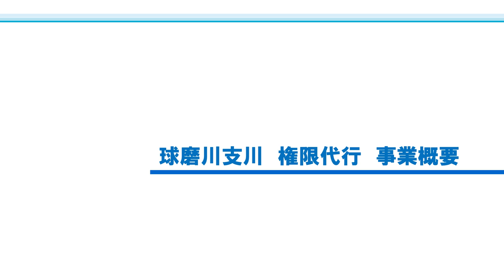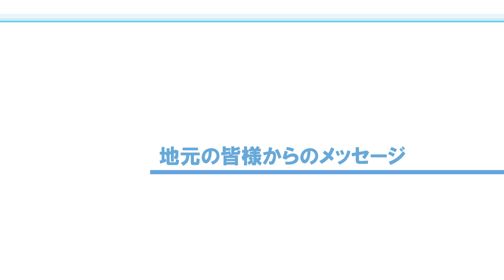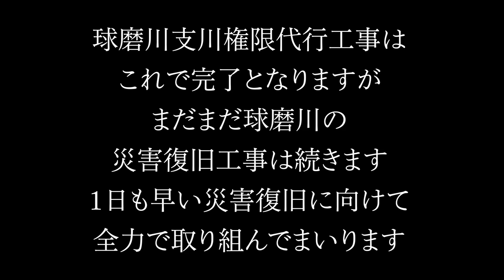球磨川支川権限代行工事 工事報告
令和５年５月２７日（土）に球磨川支川権限代行工事完成式を球磨郡球磨村にある「石の交流館やまなみ」で開催しました。
令和２年７月豪雨により被災した、熊本県が管理する球磨川中流部支川（市之俣川、告川、川内川、中園川、庄本川、芋川、那良川、鵜川、小川の９支川、計１４０箇所）の権限代行工事による災害復旧が完了したため、熊本県へ引継ぎを行いました。
完成式では工事報告として事業概要と地元の皆様からの声（くまモンからのメッセージあり）を併せた動画を作成して放映しました。
球磨川支川権限代行工事はこれで完了となりますが、まだまだ球磨川の災害復旧は続きます。１日も早い災害復旧に向けて全力で取り組んで参ります。

※くまモンについては熊本県くまモングループに許可を取ってあります。